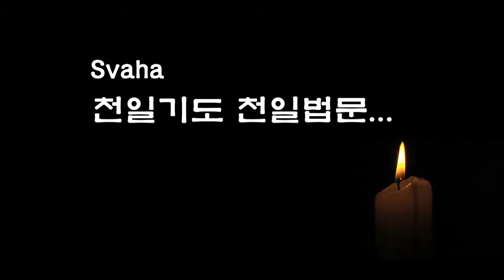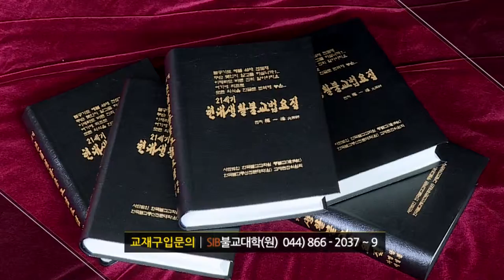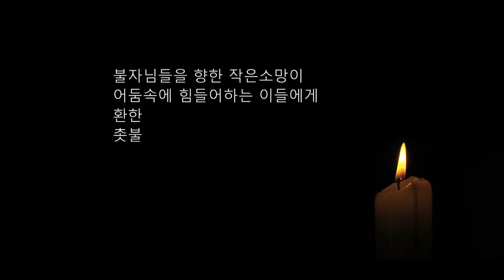자성을 찾는 Svaha 천일법문 제105회... 우리말 아미타 불공기도 1... 거불 보소청진언 유치